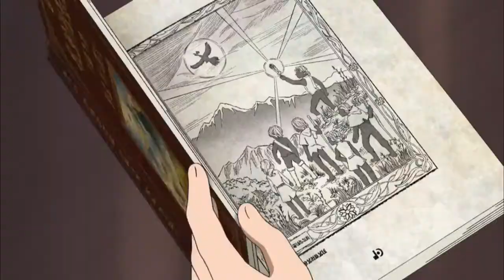Tráiler completo de la película Pokémon ¡Te elijo a ti!